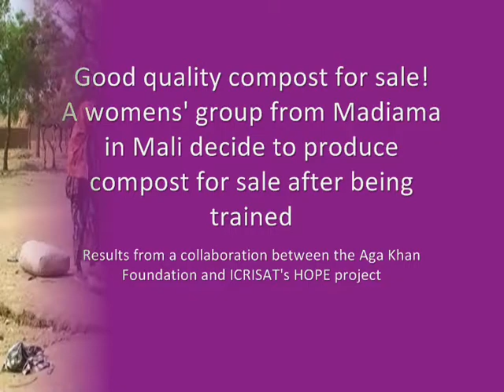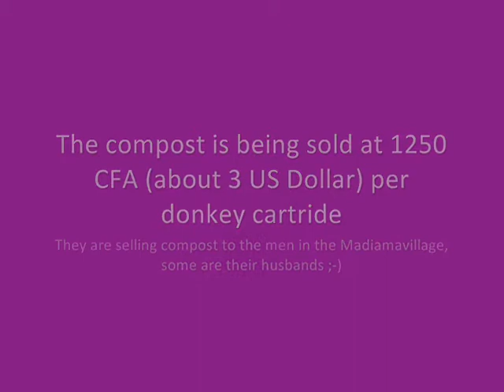Women group from Madiama village (Mali) sells their own-made fertilizer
This women's group from Mali showcases how they make fertilizer to sell to farmers.

Early 2010, we trained them how to make good quality compost. They produced a lot more compost than what they needed, so could sell it off with a profit.